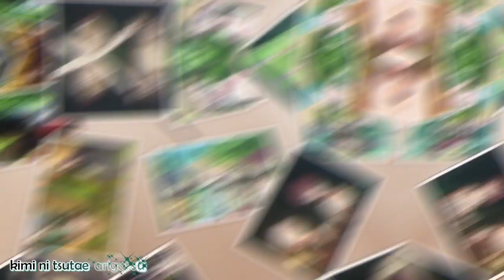AMV Yuru Yuri~ゆるゆり - Kimi ga Kureta Shiny Story + Lyrics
Anime : Yuru Yuri~ゆるゆり

My 6th AMV and first in 2018 , enjoy!!
The video made with season 3 of Yuru Yuri series: Yuru Yuri San☆Hai and Yuru Yuri Nachuyachumi!